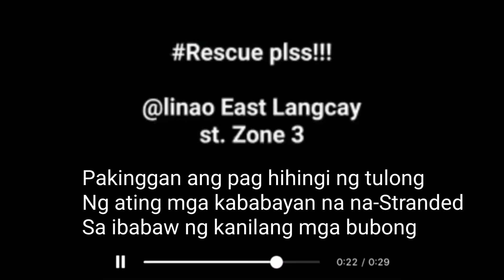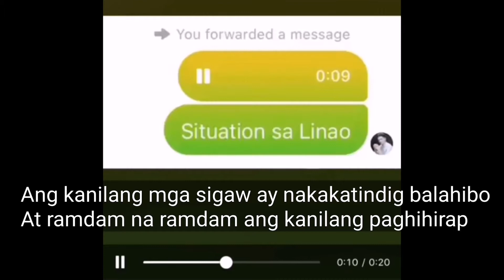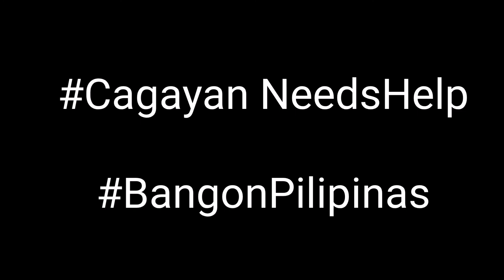Cagayan Valley Flood: Iyakan ng mga to sa ng Cagayan Valley!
Algorithms work. Ngayon natin pakinabangan yang folllowing niyo.”

RESCUERS:
Route: Linao East, West & North
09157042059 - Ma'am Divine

APAYAO RESCUE TEAM
CONTACT NUMBERS:

RESCUE ASSITANCE Tuguegarao Flooding
Situation / Information Officer
 Area 1 Estefania Decena 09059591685
Area 2 Edcel Pagulayan 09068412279
 Area 3 Genelyn Bartolome 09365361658
 Area 4 Glaiza Salvador 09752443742

If you need rescue
TUGEGARAO RESCUE:
Patricia Nicole Baudin

Coleen Grace T. Fania

BGY. JURISDICCION
Boat 1: Geffrey Aresta (Team Leader)
Boat 2: Arnel Sacobo (Team Leader)
Boat 3: Roger Manuel (Team Leader)

BGY. DAMUROG
Boat 4: Leoval Adviento (Team Leader)
Boat 5: Raffy De Leon (Team Leader)
Boat 6: Jaime Verbo (Team Leader)

BGY. PAGBANGKERUAN
Boat 7: Rodel Villaspin (Team Leader)
Boat 8: Tomy Pinon (Team Leader)

BGY. BAYBAYOG
Boat 9: Florel Corpuz (Team Leader)
Boat 10: Jofel Jacobe (Team Leader)
Boat 11: Jennifer Baril (Team Leader)

BGY. PINOPOC
Boat 12: Philip Salvador (Team Leader)

BGY. CALANTAC
Boat 13: Dominic Paz (Team Leader)

BGY. PARED
Boat 14: Romerick Vergara (Team Leader)
Boat 15: Samuel Alapit (Team Leader)

‼️RESCUE AND EMERGENCY HOTLINES CAGAYAN‼️

TUGUEGARAO:
NDRRMC- 911-1406 / 912-2665
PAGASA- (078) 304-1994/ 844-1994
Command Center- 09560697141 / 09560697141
Cagelco- 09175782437 / (078) 844, 598/1595/8039

PNP CAGAYAN:
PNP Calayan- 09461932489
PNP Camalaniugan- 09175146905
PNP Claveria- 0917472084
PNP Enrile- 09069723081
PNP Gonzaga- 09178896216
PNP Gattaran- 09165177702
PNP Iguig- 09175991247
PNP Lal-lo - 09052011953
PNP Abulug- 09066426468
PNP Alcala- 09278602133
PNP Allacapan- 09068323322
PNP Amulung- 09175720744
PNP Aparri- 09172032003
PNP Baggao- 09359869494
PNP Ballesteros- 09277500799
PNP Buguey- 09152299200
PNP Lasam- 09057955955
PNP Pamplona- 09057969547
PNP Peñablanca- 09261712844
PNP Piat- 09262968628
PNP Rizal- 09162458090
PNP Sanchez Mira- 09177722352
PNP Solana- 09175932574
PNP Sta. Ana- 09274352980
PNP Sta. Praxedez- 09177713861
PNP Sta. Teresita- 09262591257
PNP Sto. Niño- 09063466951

LDRRMO:
Office of the Civil Defense Reg. 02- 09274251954
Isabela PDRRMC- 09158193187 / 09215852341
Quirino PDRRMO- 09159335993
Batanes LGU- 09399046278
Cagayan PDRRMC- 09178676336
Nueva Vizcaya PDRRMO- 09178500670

TASK FORCE LINGKOD CAGAYAN:
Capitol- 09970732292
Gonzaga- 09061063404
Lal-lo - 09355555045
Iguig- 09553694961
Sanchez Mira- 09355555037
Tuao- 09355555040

Credits: Pytr Barbeto